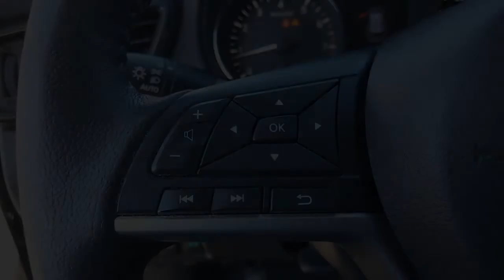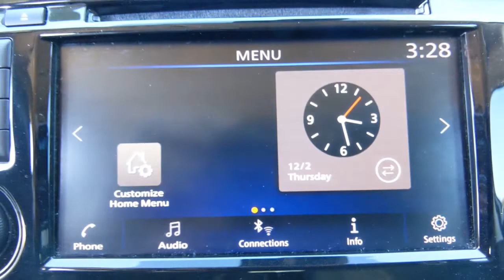2019 Nissan Rogue Denton, Dallas, Fort Worth, Grapevine, Lewisville, Frisco, TX D10543A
Gun Metallic Used 2019 Nissan Rogue available in Denton, Texas at Gunn Nissan Denton. Servicing the Dallas, Fort Worth, Grapevine, Lewisville, Frisco, TX area.

BLUETOOTH, BACKUP CAMERA, POWER WINDOWS AND LOCKS, USB, ONE OWNER, CLEAN CARFAX, 17 Aluminum Alloy Wheels, Chrome Interior Door Handles, Chrome Outside Door Handles, Heated Driver & Front Passenger Seats, Heated Outside Mirrors, Leather-Wrapped Shift Knob, Leather-Wrapped Steering Wheel, Privacy Glass, Roof Rails, Special Edition Badge, Special Edition Package.Stop by Gunn Nissan of Denton and check out this 2019 Nissan Rogue S!! Gunn Automotive has been serving Texas in automotive sales since 1955! Come and see why we have one of the best reputations in the Nation! Gunn Nissan of Denton - Real. Simple.Priced below KBB Fair Purchase Price!26/33 City/Highway MPGOdometer is 21728 miles below market average!